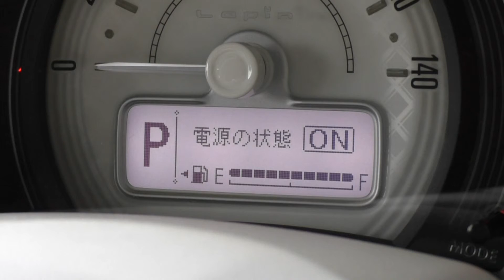ラパン始動！桜バージョン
3月なので、液晶画面が桜バージョンに進化したわ。